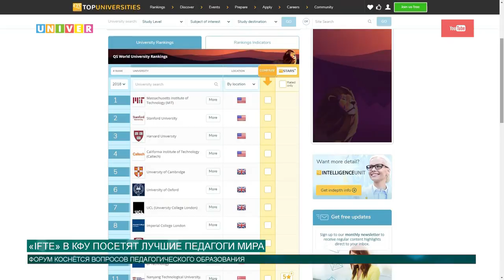«IFTE» в КФУ. Лучшие педагоги мира приедут в Казань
На облик общества влияют многие факторы, но главный из них – образование. Вопросам педагогики заслуженно уделяют много внимания. И Казанский федеральный университет не исключение. Подробнее расскажет Олег Кашин.